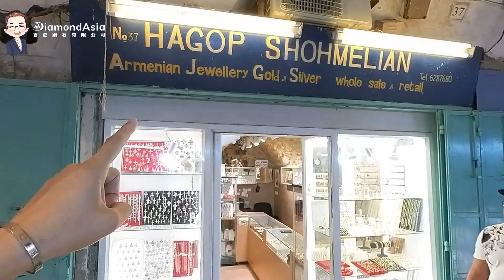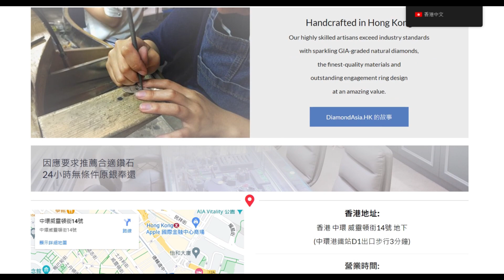【耶路撒冷】 超級多十字架款式｜古城搵珠寶首飾｜搵十字架好去處｜耶路撒冷New Gate｜廣東話聲音導航｜Diamond Asia - HK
【耶路撒冷】 古城搵珠寶首飾｜超級多十字架款式｜ 搵十字架好去處｜耶路撒冷New Gate｜廣東話聲音導航｜Diamond Asia - HK

－ 以色列～耶路撒冷vlog
－ 戰爭前的一星期
－ 耶路撒冷古城搵珠寶首飾
－ 超級多十字架款式
－ 耶路撒冷New Gate
－子明哥與你廣東話聲音導航
過千粒GIA鑽石庫存，批發價出售！

🚩地址：香港 中環 威靈頓街14號 地下

子明哥－您做珠寶的朋友, 扎根香港三十年，我們會因應客人要求，推薦合適的鑽石。GIA 鑽石現貨，香港工場，香港師父，手工精細。經營出口，質素與信心保證。批發價錢，零售收費。誠信為本，24小時內，無條件原銀奉還。